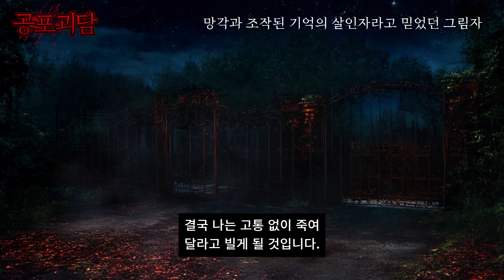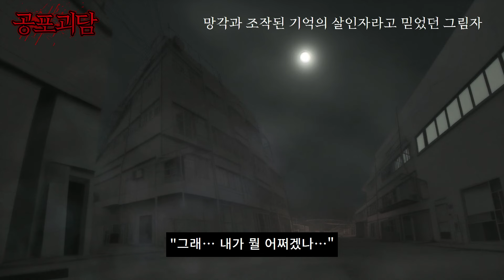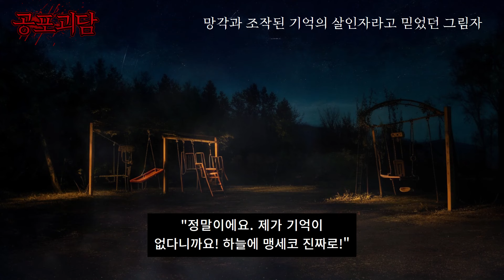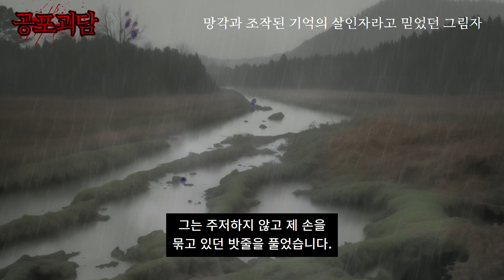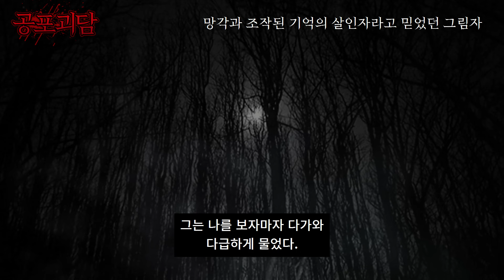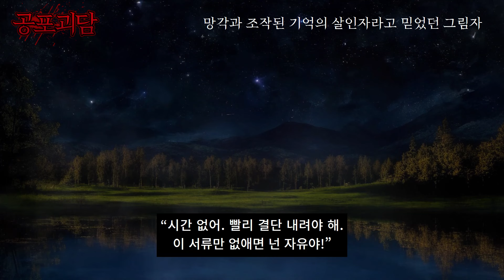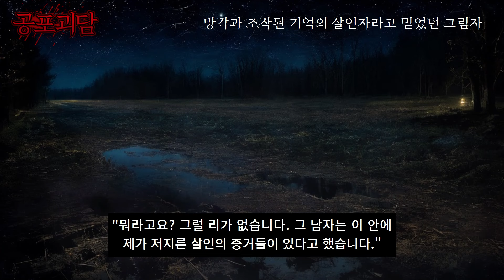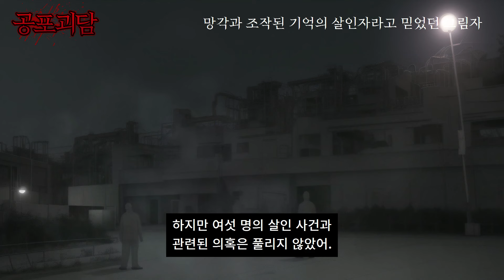망각과 조작된 기억의 살인자라고 믿었던 그림자